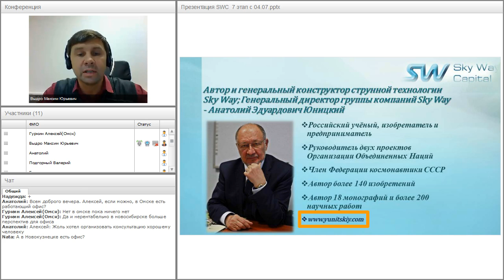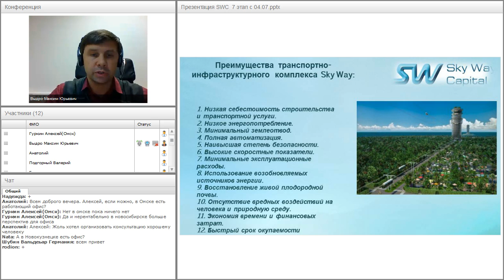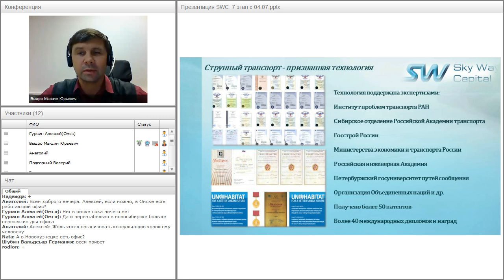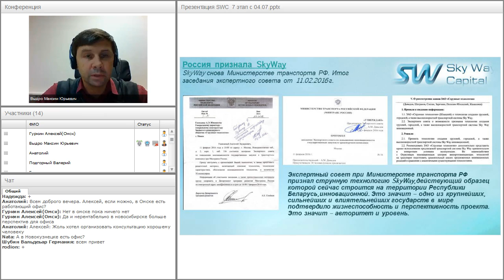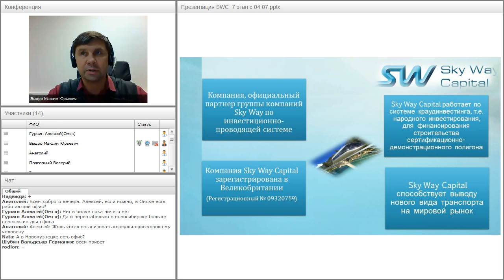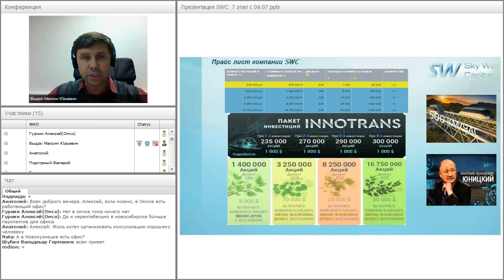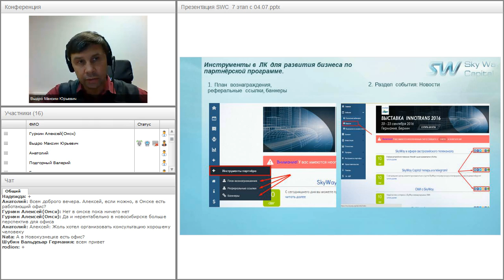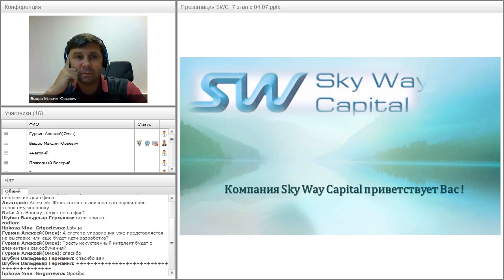Вебинар от 15.09.2016. Презентация компании SkyWay Capital.